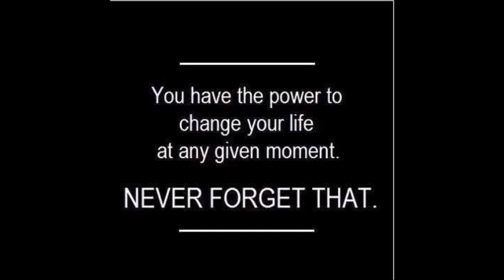TAGR Ch 1 Introduction